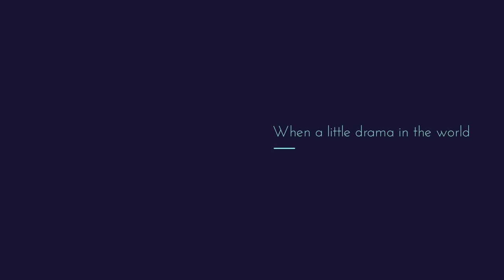Let Your Story Begin - Charlie Youlten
When a little drama in the world, can be a good thing. Head of Drama, Charlie Youlten, tells us his Glenalmond story.

Let your story begin at Glenalmond College, today.